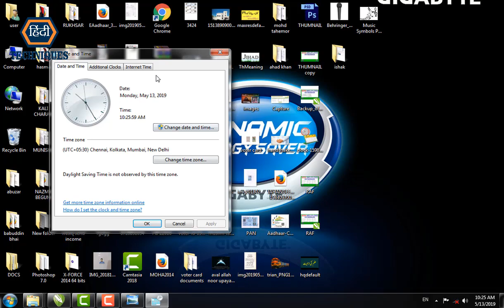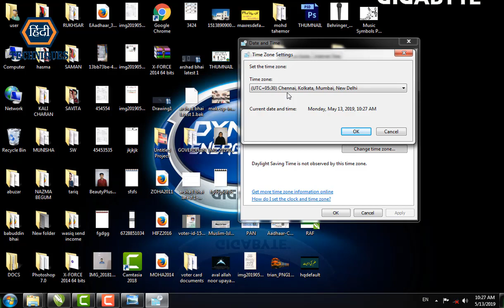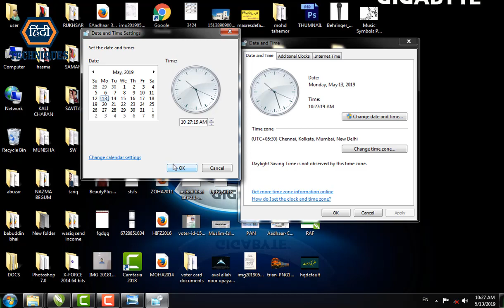how to change date and time in computer windows 7 how to set date and time in pc permanently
how to change date and time in computer windows 7 how to set date and time in pc permanently computer me date aur time kaise set kare
laptop me date and time kaise set kare how to fix date and time in windows 7 how to fix the date and time on my computer windows 7 change date and time of pc and laptop